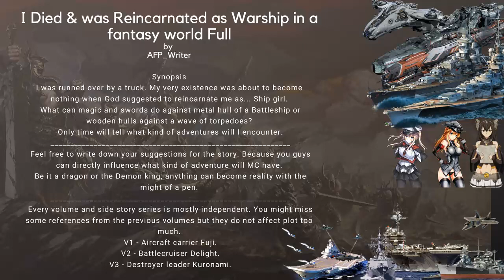I Died & was Reincarnated as Warship in a fantasy world Full by AFP Writer Vol02 & 03 Part 05